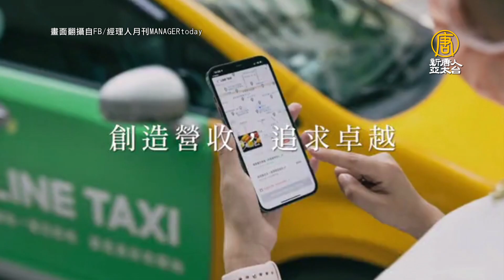台灣百大經理人出爐 迎戰新常態聚焦綠能 數位轉型